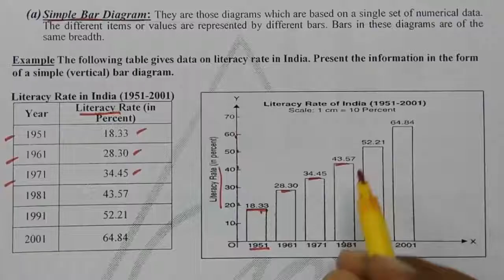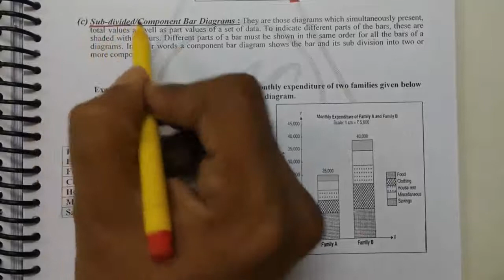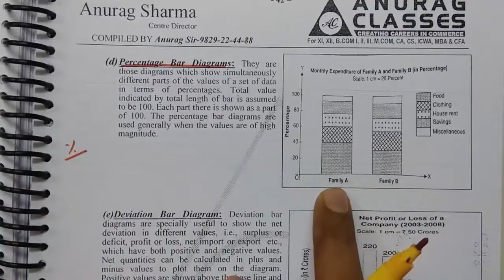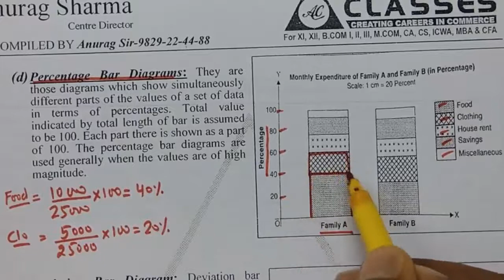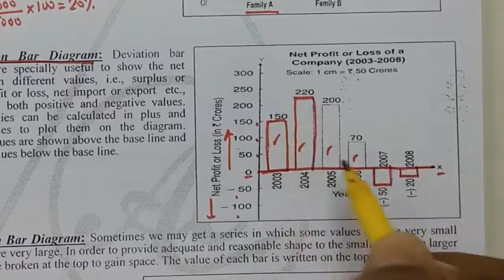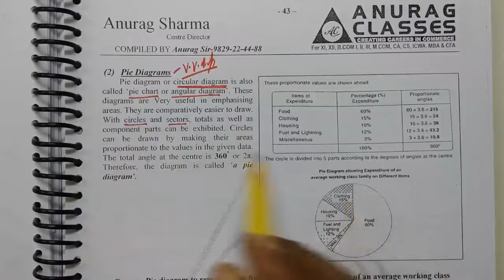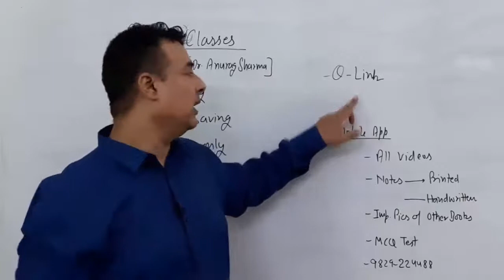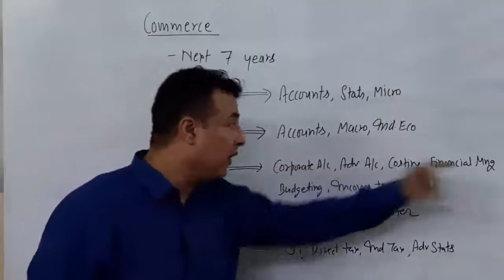6.1B Diagramatic Presentation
- Type of Diagram

1️⃣ Download and Install Anurag Classes App from PlayStore.
2️⃣ Register on it with your number as a student.
4️⃣ Watch Videos, Notes and Test series (MCQs) of all topics